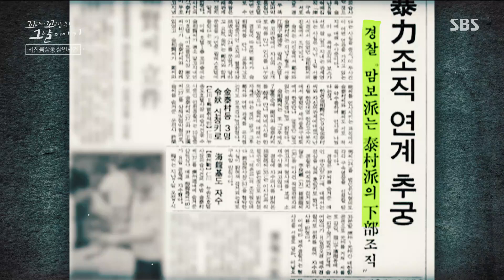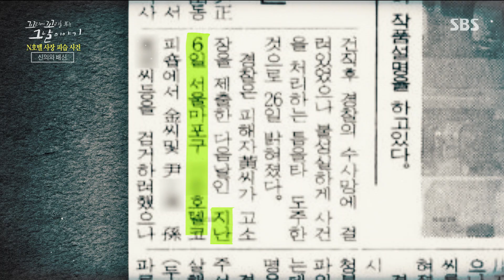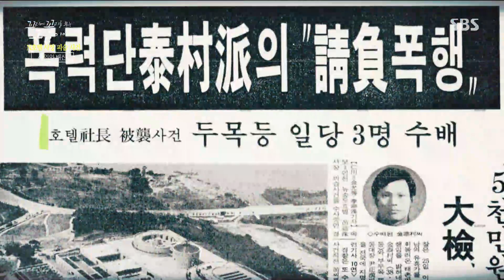‘서진 룸살롱 살인사건’ 기사를 본 황 사장의 폭로 (ft. 호텔사장 피습사건)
꼬리에 꼬리를 무는 그날 이야기에서는 전국을 떠들썩하게 했던 서방파의 두목이자 대한민국 조폭의 대명사인 김태촌의 이야기를 전한다.